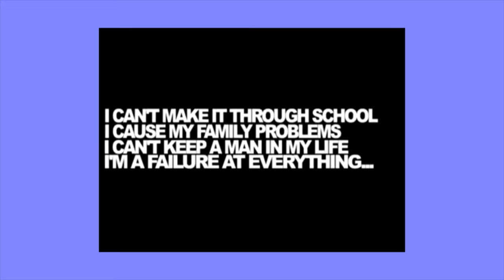The LDM Show - Interview with Takima Marie of Bronx PR Hub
The Host Charles Laloma Sits down with Takima Marie of Bronx Parents Research Hub
They speak about what she is doing in the Bronx New York to help people read a book again.

Watch us Live every Thursday on Facebook @theldmshow
or social media @theldmshow